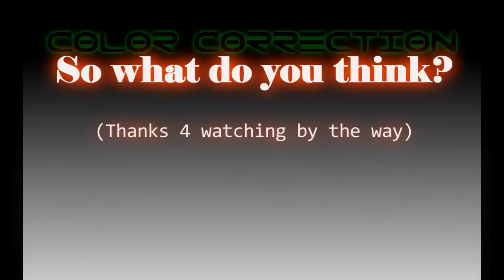[BF3] INGAME Color Correction (Bannable!)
INGAME úprava barev a ostatní grafiky, moc se mi nepodařila ta kvalita, ale to nevadí. Co to zachytit mělo, tak to zachytilo. Podle mě hra vypadá mnohem líp upravená. Instalace - 4 soubory vyextrahované z raru přesuňtě do složky se hrou (kde se nachází bf3.exe - C:\Program Files (x86)\Origin Games\Battlefield 3). Odinstalujete vymazáním oněch 4 souborů.

Song: Yeah Yeah Yeahs - Heads Will Roll (A-Trak remix)